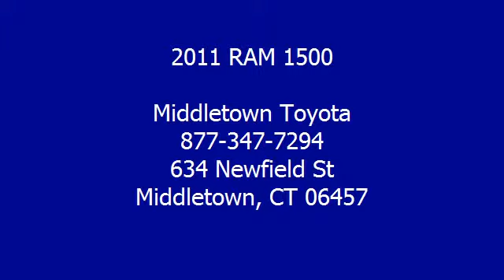2011 RAM 1500 - Middletown Toyota - Middletown, CT 06457 - B09728U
Middletown Toyota
634 Newfield St

For Sale: 2011 RAM 1500
VIN: 1D7RV1GT1BS660740
Engine: Gas V8 5.7L/345
Drivetrain: 4WD
Transmission: Automatic
Mileage: 43,093
Color: RED (exterior) GREY (interior)

Features:
2-stage Unlocking: Remote,4 Wheel Drive Type: Part Time,50 State Emissions,Anti-lock Brake System: 4-wheel,Adjustable Rear Headrests: Height Adjustable,Alternator: 160 Amps,Antenna Type: Mast,Ashtray: Portable,Auto-dimming Mirrors: Rearview,Auxiliary Audio Input: Jack,Axle Ratio: 3.55,Battery: 700 Cca, Maintenance-free,Body Side Reinforcements: Side Impact Door Beams,Braking Assist: Hill Start Assist,Bumper Color: Chrome,Cargo Area Light,Cargo Bed Light,Center Console: Front Console with Storage,Child Safety Locks,Child Seat Anchors: LATCH System,Compass,Cruise Control,Cupholders: Front and Rear,Door Handle Color: Body-color with Chrome Accents,Driver Seat Manual Adjustments,Electronic Brakeforce Distribution,Emergency Braking Preparation,Energy Absorbing Steering Column,Engine Hour Meter,Engine Immobilizer,Exterior Mirrors: Auto-dimming, Folding, Heated, Integrated Turn Signals, Power, Puddle Lamps,External Temperature Display,Floor Mat Material: Carpet,Floor Material: Carpet,Floor Mats: Front and Rear,Front Air Conditioning,Front Air Conditioning Zones: Single,Front Airbags: Dual,Front Arm Type: Short and Long Arm (Sla),Front Brake Diameter: 13.2,Front Brake Width: 1.1,Front Brakes: Ventilated Disc,Front Fog Lights,Front Headrests: Height Adjustable,Front Seat Type: 40-20-40 Split Bench,Front Seatbelts: 3-point,Front Spring Type: Coil Springs,Front Suspension Classification: Independent,Front Wipers: Variable Intermittent,Grille Color: Chrome,Headlights: Auto Delay Off, Dusk Sensing, Quad Headlights,In-dash CD: Single Disc,Mirror Color: Black,Mp3 Player: CD Mp3 Playback,Multi-function Display,Multi-function Remote: Keyless Entry,Number of Front Headrests: 2,Number of Rear Headrests: 2,One-touch Windows: 2,Overhead Console: with Storage,Passenger Airbag Deactivation: Occupant Sensing Deactivation,Passenger Seat Manual Adjustments,Pickup Truck Sliding Rear Window: Power Horizontal,Power Door Locks,Power Outlet(s): 12v,Power Steering,Power Windows,Privacy Glass,Radio: A M/FM,Reading Lights: Front,Rear Brake Diameter: 13.8,Rear Brake Width: .87,Rear Brakes: Disc,Rear Seats Folding,Rear Seats Type: Bench,Rear Spring Type: Coil Springs,Rear Suspension Classification: Solid Axle,Rear Suspension Type: Multi-link,Retained Accessory Power,Rim Type: Alloy,Rolling Code Security: Rolling Code Key,Satellite Radio: Sirius,Seatbelt Pretensioners: Front,Second Row Seatbelts: 3-point,Shift Knob Trim: Chrome,Side Curtain Airbags: Front and Rear,Spare Tire Mount Location: Underbody,Spare Tire Size: Fullsize Non-matching,Spare Wheel Rim Type: Steel,Stability Control,Stabilizer Bar(s): Front and Rear,Steering Wheel Mounted Controls: Audio and Cruise Controls,Steering Wheel Trim: Leather,Steering Wheel: Tilt-adjustable,Storage: Door Pockets, Storage Organizer, Under Rear Seats,Tachometer,Tailgate: Removable,Tires: Tire Pressure Monitoring System,Tires: Type: All Season,Total Number of Speakers: 6,Traction Control: with Trailer Sway Control,Trailer Wiring,Transfer Case: Electronic Hi-lo Gear Selection,Trip Computer,Universal Garage Door Opener,Upholstery: Cloth,Vanity Mirrors: Dual Illuminating,Warnings and Reminders: Low Fuel Level,Wheel Locks: Front and Rear